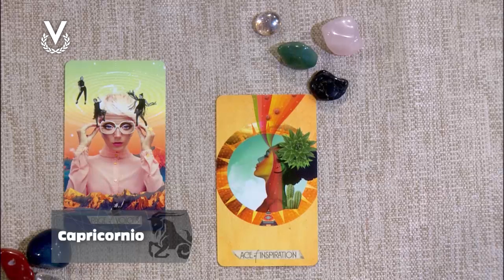Capricornio - 21_08_2024 - Los Astros